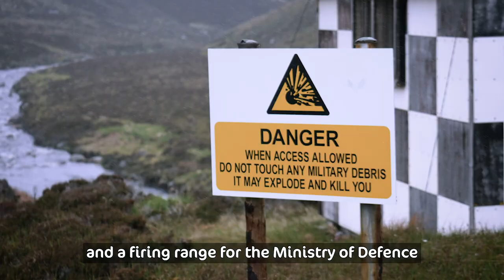Joining the Cape Wrath Fellowship | Cycling UK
Fancy an adventure? Get yourself up to Scotland and try joining the Cape Wrath Fellowship.

Cycling UK sent two of our staff up to check out the route in what was supposed to be Scotland's fair weather season. But Scotland had other plans...

Cycling UK would like to thank Endura for keeping their staff dry on their Cape Wrath adventure!

To find out how to join the Cape Wrath Fellowship, head

Check out the Cycling UK website for more wheelie handy advice and the latest news